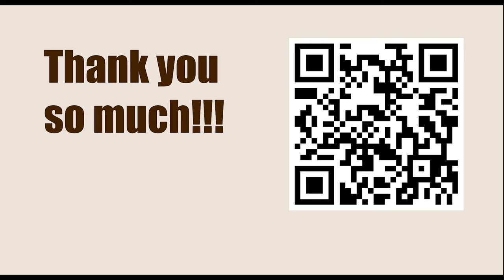Kortschnoj vs Seeman || KID Fianchetto Botvinnik Be3 || VIKTOR MIKHALEVSKI - TWIC Theory 1